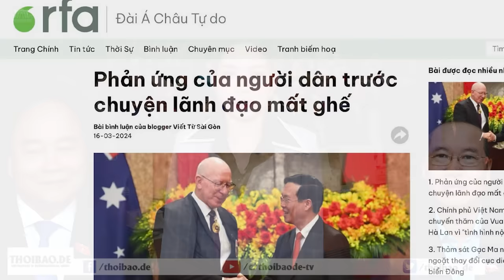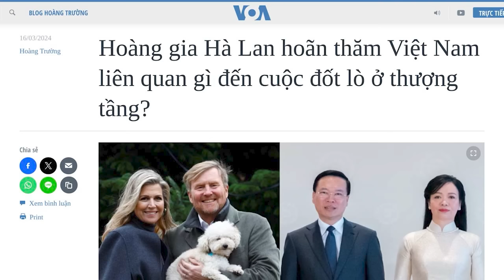Phản ứng của người dân trước chuyện V.V Thưởng mất ghế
Có lẽ, sự sung sướng do các biến cố chính trị gây nên cũng là mối họa lâu dài cho dân tộc, khi hầu như người ta đã trơ lì để nhìn điều đó. Có thể nói rằng, chưa bao giờ quốc gia, dân tộc trở nên khốn đốn như bây giờ!